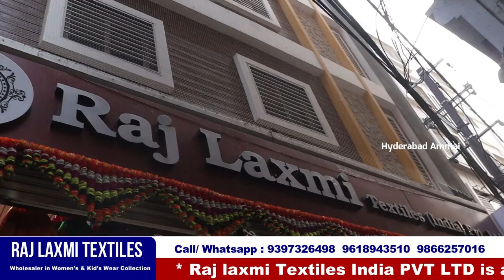Low Range Casual Wear Saree Collection || Hyderabad Ammai YouTube Channel || Rajlaxmi Textiles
Hi Everyone. Welcome to our Hyderabad Ammai channel. Today I am Exploring Raj Laxmi Textiles Pvt. Ltd Latest Summer Cotton Sarees. This is One of the Biggest Wholesale Shop at Madina.We should Purchase Set wise. Retail purchases not available.Transport facility available for Rs.10,000 Purchases. Here All Kinds of Women's Wear Collections Available like Sarees, Kurtis, Leggings, Dupattas,Dress Materials, Party Wear Dresses ,Kid's Wear, Nighties & Fabric Collections.

Address:
21-1-471 & 471/1,Rajlaxmi Textiles House, High court Gate no -5, Opp. Lane Second Left, Rikab Gunj, Near Madina Circle, Hyd-2, T.S

         Your's
  Hyderabad Ammai😍
  Keep smiling🤔😃